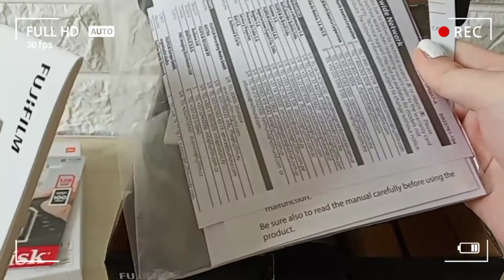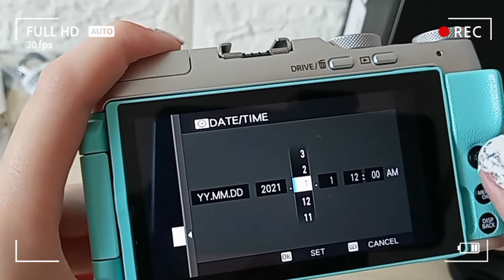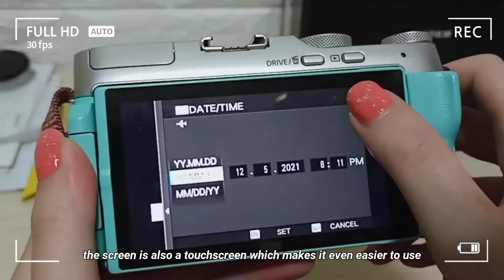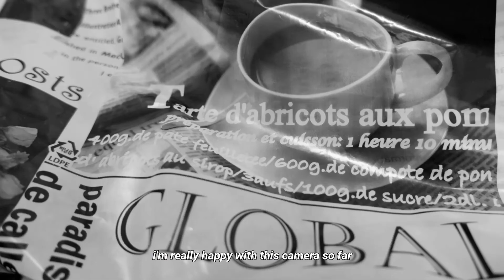Fujifilm X-A7 Camera Unboxing 📷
Hi guys✨ i got a new camera for my birthday and finally got around to making an unboxing video! Hope y'all enjoy

♡ Camera info: Fujifilm X-A7 in the color mint green (￦699000 approx. $618 including the XC15-45mm lens)